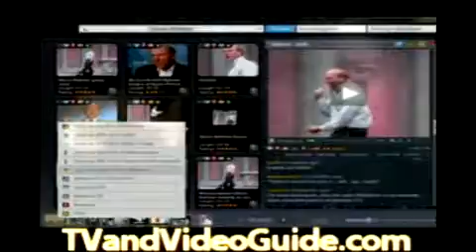NETWOK125 George McDermott for Congress part2, Bboomerstv.com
Baby Boom Generation is a term which portrays the cohorts born during the middle part of the 20th Century. The birth years of the Baby Boom Generation are the subject of controversy. Historically, everyone born during the post-World War II demographic boom in births was called part of the Baby Boom Generation.This article deals with the Baby Boom Generation from a cultural perspective, while a separate article deals with the "Post-World War II baby boom".